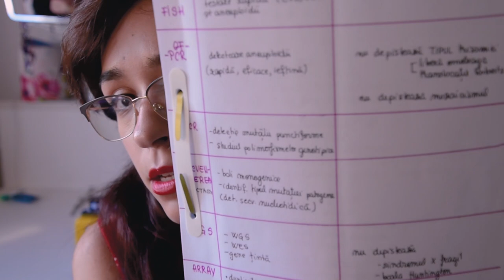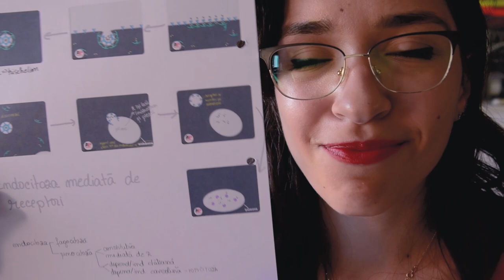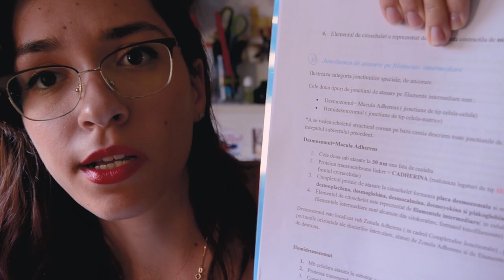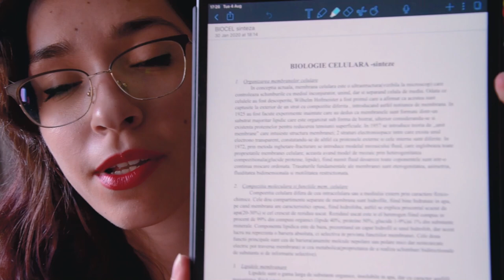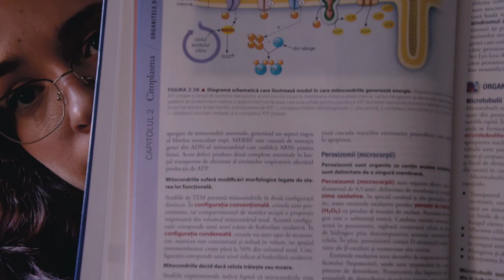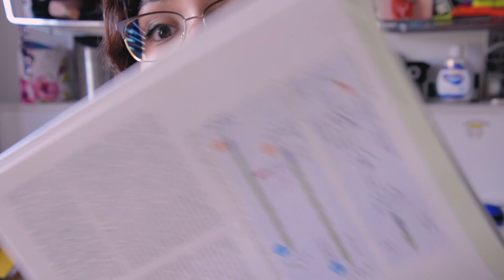Biocel, genetică și psihologie la UMFCD // La care credeam ca pic?!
Bună și bine ați venit pe canalul meu.

Psihologie 00:24 - 11:46
Materiale 6:15
Examen 8:40

Genetică 11:47 - 19:44
Canalul YT amoeba sisters (foarte bun pentru biocel si pentru genetica)
Cum am învățat 15:19
Examen 19:17

Pe primul semestru, examenul a fost oral (am tras 2 subiecte din aprox 150 de subiecte in total) si aia a fost.
Pe semestrul doi, cealalta jumatate de an a dat grila online.
Biocel 19:46
Materiale si cum invatam 22:55
1) Animatii 24:59
2) Mini-cursuri (aka indienii de pe youtube) 25:09
3) Scheme 25:21

De unde si ce invatam?
4) Cursuri 26:46
4.1) Despre lista de subiecte si subiectele rezolvate 27:36
5) Atlasele de histologie 30:13
6) Atlasele de fiziologie 32:24